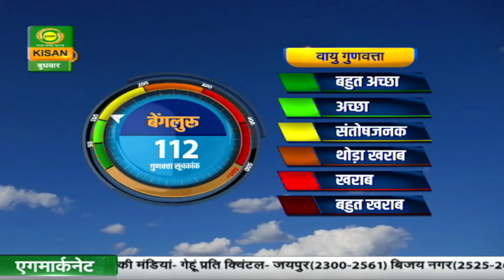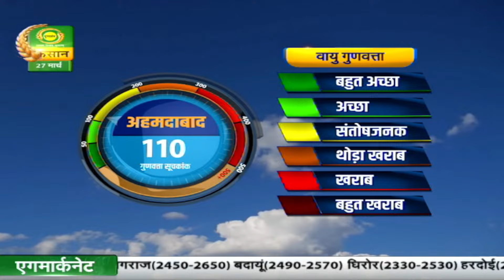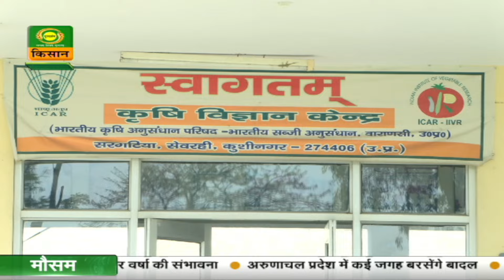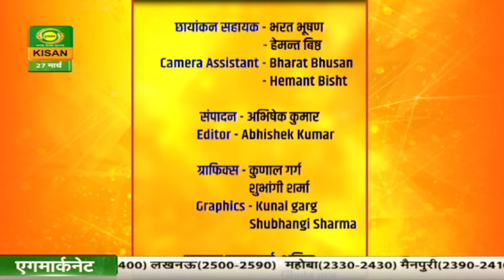Safal Kisan | सफल किसान: केले की खेती किसान के लिए काफी मददगार | March 27, 2024 | DD Kisan